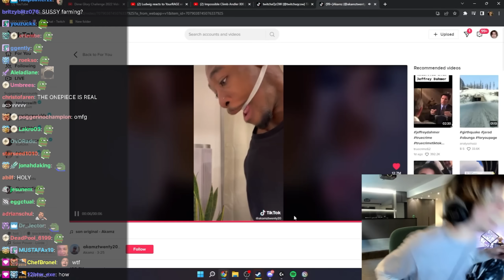xQc laughed so hard that he almost choked